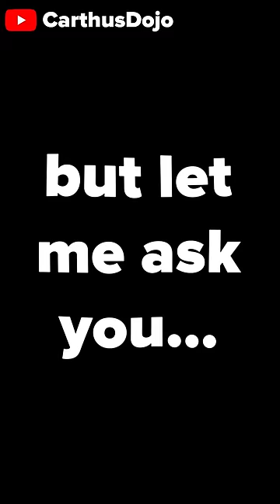"but bulma wished to be younger tho"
Is Bulma actually 38 because she wished to be younger? No.